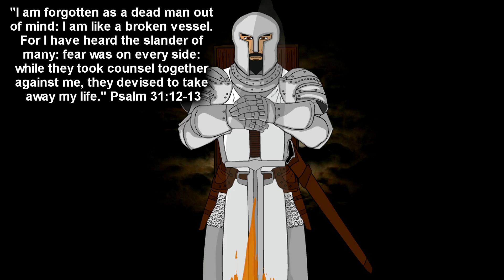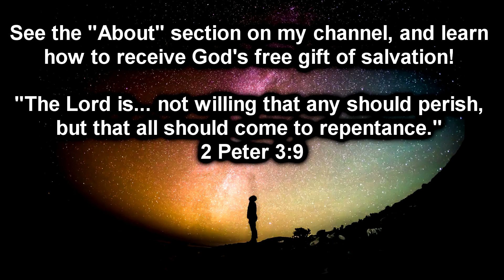“Let’s Play” Dark Souls II (Part 30): Inferno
This is part thirty of my Dark Souls II “Let’s Play” !